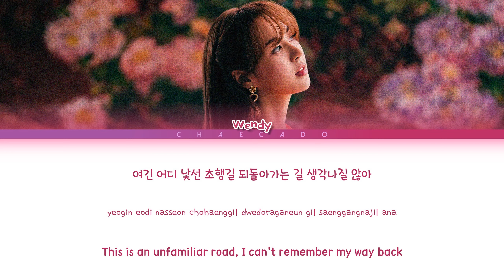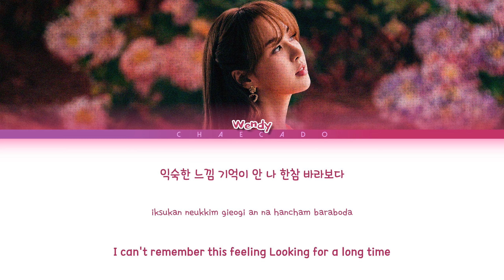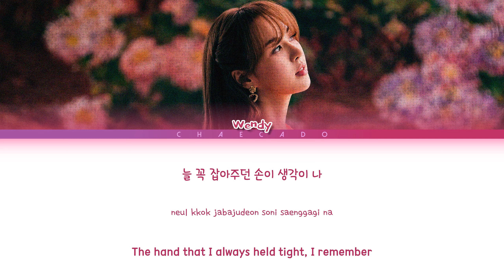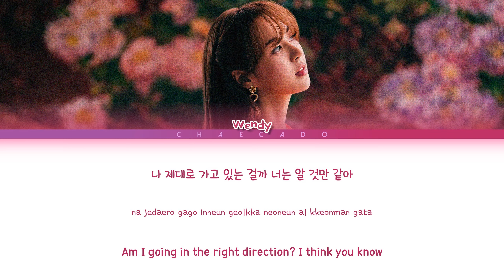(2K) 웬디 초행길 가사 WENDY The Road Lyrics | Color Coded | Han/Rom/Eng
• Official music video: N/A

웬디 초행길 가사 WENDY The Road Lyrics | Color Coded | Han/Rom/Eng

I don't earn any money from the videos.

If you steal my video, I will report your channel so please DON'T DO THAT.

• Artist: WENDY (웬디)
• Song: '초행길 (The Road)'
• Album: 'Like Water'
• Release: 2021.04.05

• Lyrics: genie
• Romanization: colorcodedlyrics
• English translation: genius

wendy
the road
wendy the road lyrics
wendy the road
the road lyrics
the road wendy lyrics
the road wendy
웬디
초행길
웬디 초행길 가사
웬디 초행길
초행길 가사
초행길 웬디 가사
초행길 웬디
like water
wendy like water lyrics
wendy like water
like water lyrics
like water wendy lyrics
like water wendy
라이크 워터
웬디 like water 가사
웬디 like water
like water 가사
like water 웬디 가사
like water 웬디
웬디 라이크 워터 가사
웬디 라이크 워터
라이크 워터 가사
라이크 워터 웬디 가사
라이크 워터 웬디
wendy when this rain stops lyrics
wendy why can't you love me lyrics
wendy best friend lyrics
wendy seulgi best friend lyrics
wendy when this rain stops
wendy why can't you love me
wendy best friend
wendy seulgi best friend
웬디 when this rain stops 가사
웬디 why can't you love me 가사
웬디 best friend 가사
웬디 슬기 best friend 가사
웬디 when this rain stops
웬디 why can't you love me
웬디 best friend
웬디 슬기 best friend
웬디 초행길
웬디 웬디스레인스탑스 가사
웬디 와이캔츄러브미 가사
웬디 와이캔트유러브미 가사
웬디 베스트 프렌드 가사
웬디 슬기 베스트 프렌드 가사
웬디 웬디스레인스탑스
웬디 와이캔츄러브미
웬디 와이캔트유러브미
웬디 베스트 프렌드
웬디 슬기 베스트 프렌드